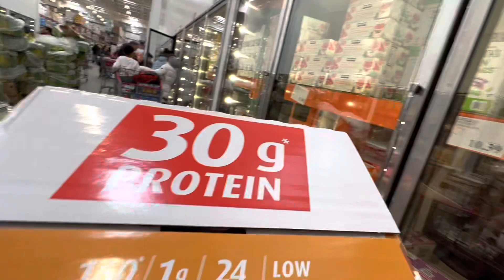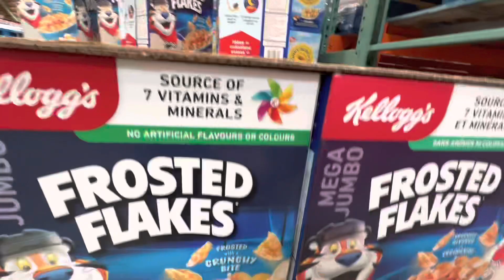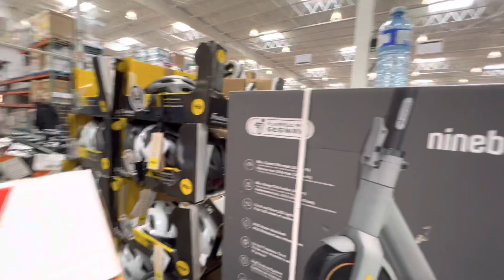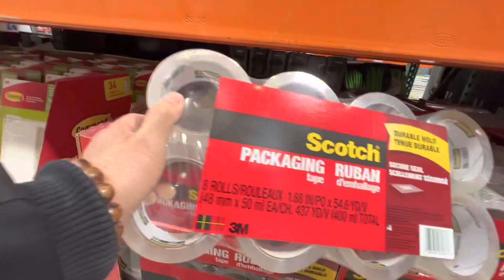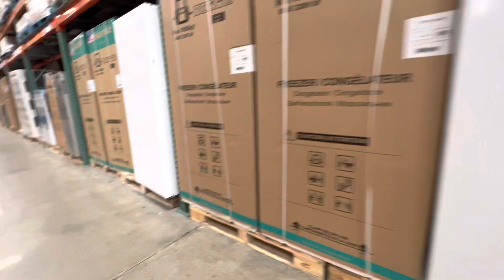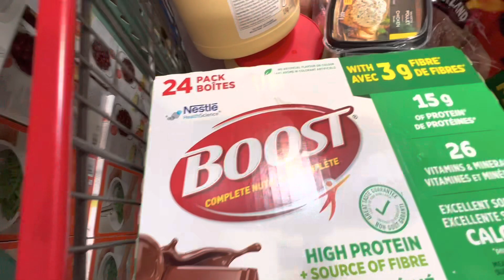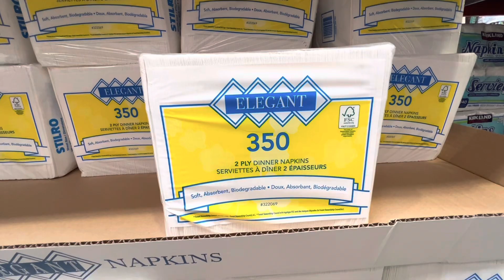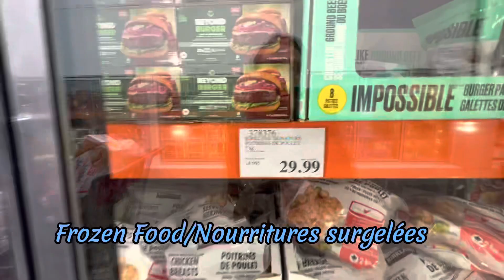CUỘC SỐNG CANADA-COSTCO ACADIE Hệ thống bán sỉ lớn nhất CANADA trước lễ EASTER